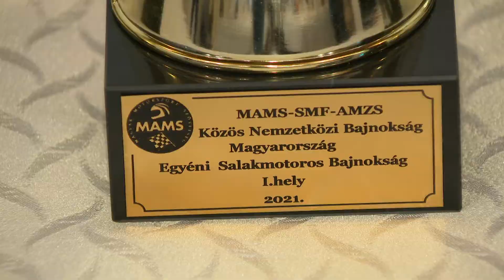Nagyhalász Speedway Ring - Salakmotor 2021-es díjátadó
Sikeres volt az elmúlt esztendő.